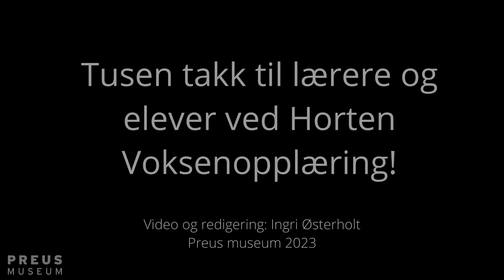Etab snakker om et bilde av Carll Goodpasture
Utstillingen "Av natur" på Preus museum viser ulike samtidsfotografers blikk på naturen i en tid hvor vi opplever klimaendringer og tap av naturmangfold.
Elever ved Horten Voksenopplæring har vært på utstillingen og tolket utvalgte bilder ut fra egne erfaringer og historier. Det er et eksempel på
flerstemmigheten museet ønsker å fremme i et polarisert verdensbilde.
I denne filmen møter du Etab som snakker om "Sunflower and Cross" av Carll Goodpasture.